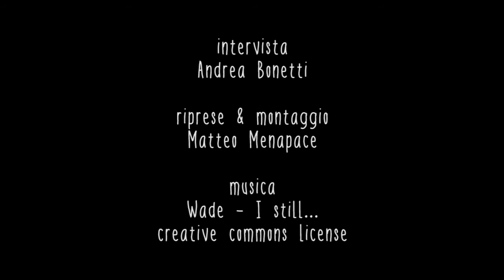Emilio Gentile - I concetti di leader e carisma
Trentoblog ha intervistato il professor Emilio Gentile, storico di fama internazionale, il quale ha discusso al Festival dell'Economia dei concetti di leadership e carisma nell'Italia fascista e nell'Italia repubblicana.